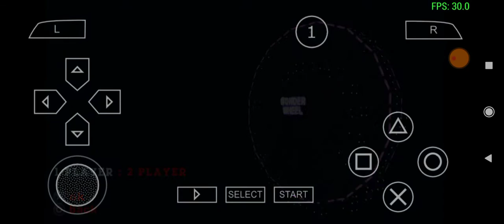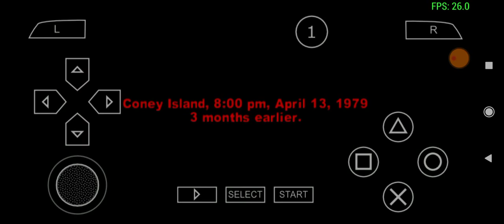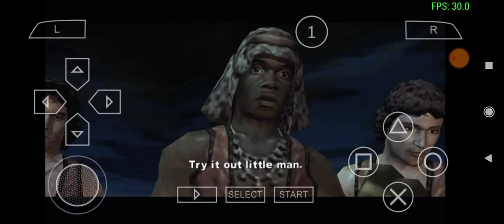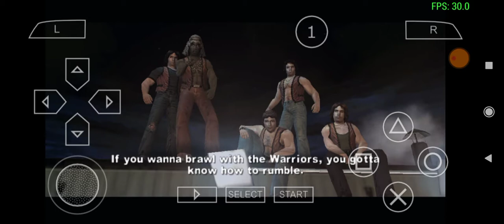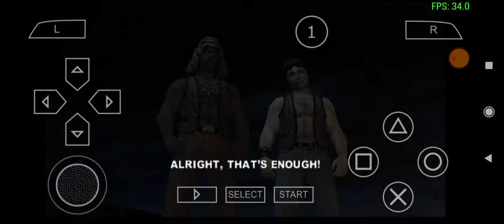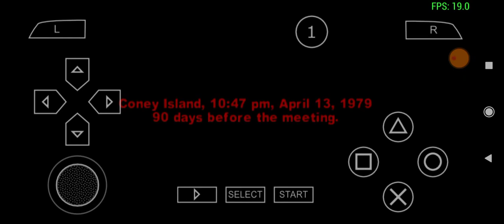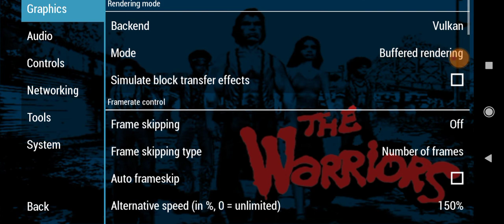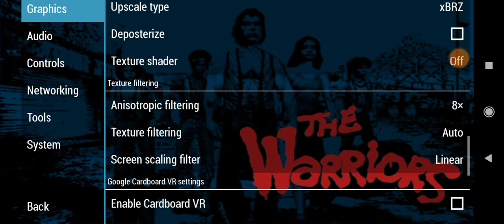The Warriors - Gameplay and Settings | PPSSPP (Filipino)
📌Specs for Xiaomi Redmi 9C📌

-MEMORY-
eMMC 5.1